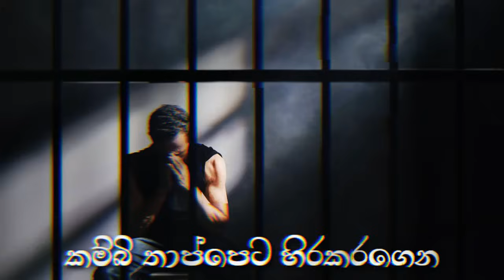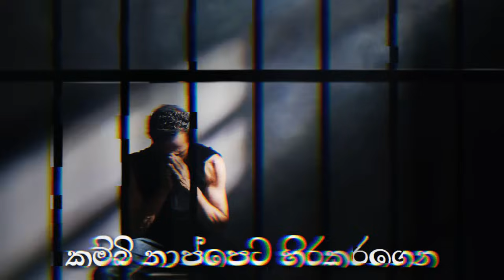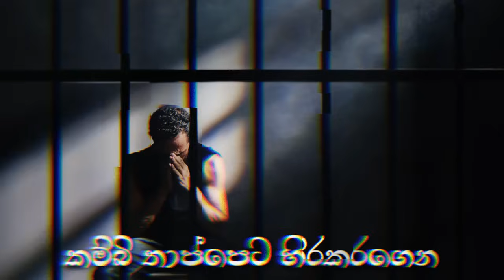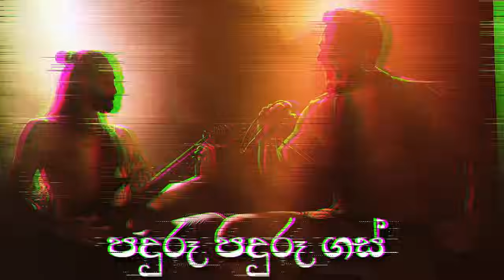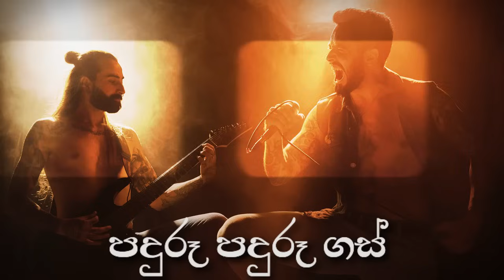chamara ranawaka songs collection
හදවතේ ගායකයා චාමර රණවකගෙ  ගීත එකතුවක්.

අපේ අලුත් channel එකට සාදරයෙන් පිලිග්න්නො ඔයලා හැමොම 💗🤗

Sinhala song
Shinhala sindu
Aluth Sindu
Manopara
Parani githa
aluth sindu 2022

Music
2023 new song sinhala karaoke